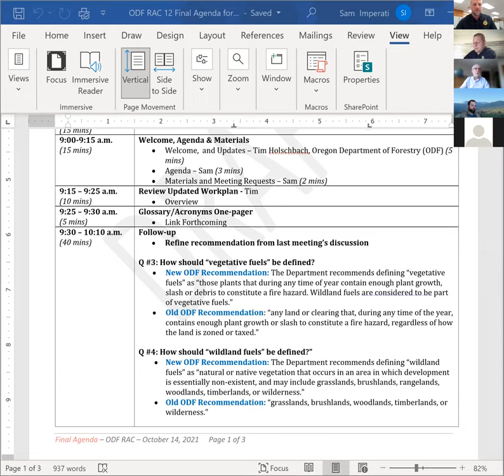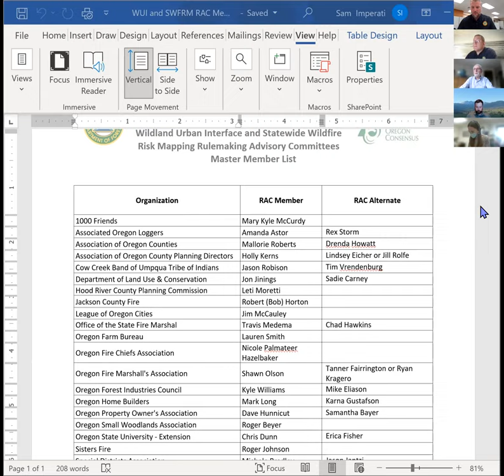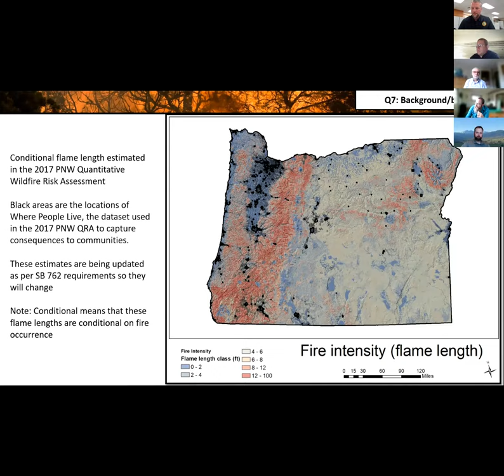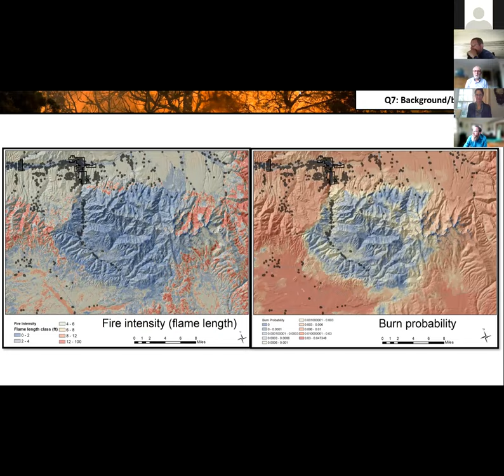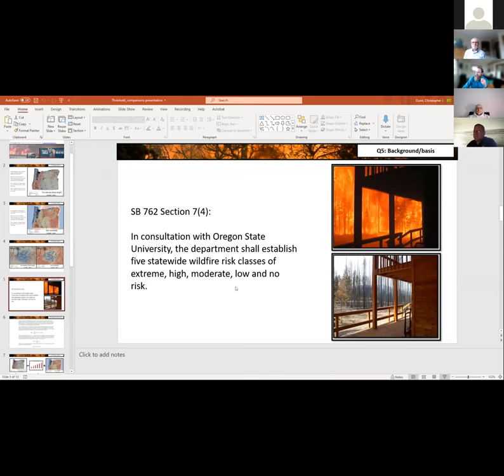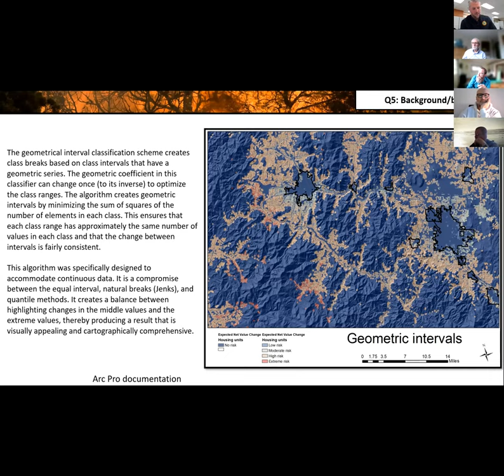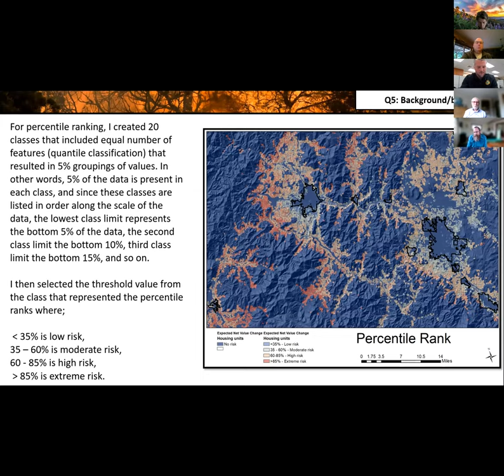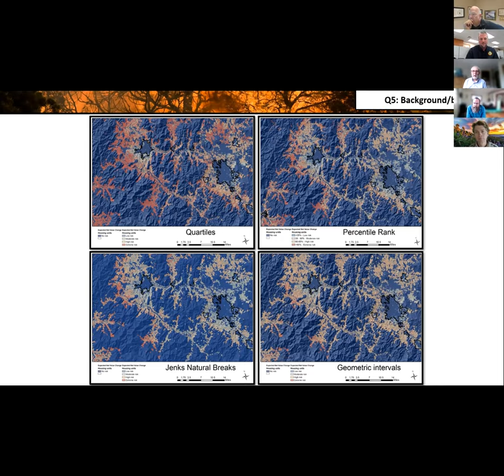WUI and Statewide Wildfire Risk Mapping Rulemaking Advisory Committees - October 14, 2021